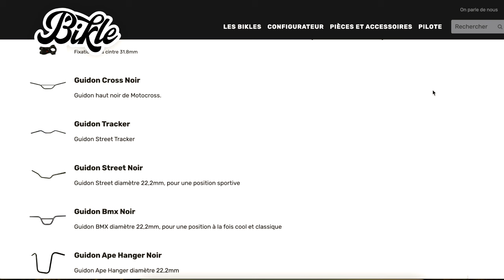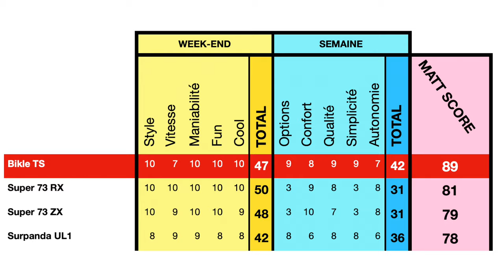Le Bikle TS - Le challenger du marché du Fat Bike est Français !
MATT100 pour 100€ de moins sur ta commande sur le site Bikle.fr

Inscription de 30 jours d’essai gratuit avec possibilité de résilier avant le début d’une bonnement payant.

Porte-vélo E scorpion :

Porte vélo Thule :

Tu en veux encore plus ?

Mon gilet clignotant :

Bon Ride !